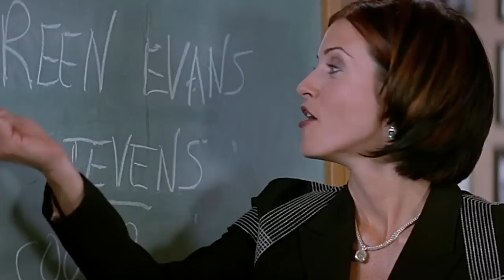Scream 2 (1997) | THE CHERRY PICKER Episode 20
🎟 It's time to Scream again, as we jump back into wildly popular franchise that started the 90s teen slasher wave. In this episode, we are dissecting everything in Scream's sophomore sequel, from Wes Craven's legendary direction, to Gale Weathers' transcendent character arch, asking the question of what makes a really good murder mystery, laying out all the little clues you might have missed along the way, presenting a justifiable defence of the infamous cafeteria scene, and of course as always, we'll choose which character we think was most deserving to die.

THE CHERRY PICKER SOCIAL MEDIA LINKS

ZACK'S SOCIAL MEDIA LINKS

EDDIE'S SOCIAL MEDIA LINKS

CREDITS

Video Editing by:
Andre Felix